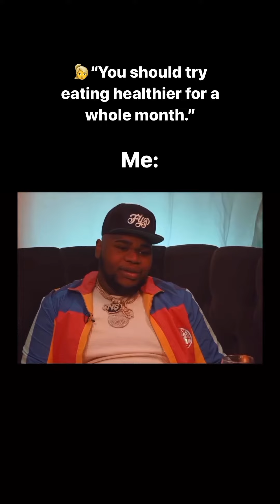IF You Laugh You Restart